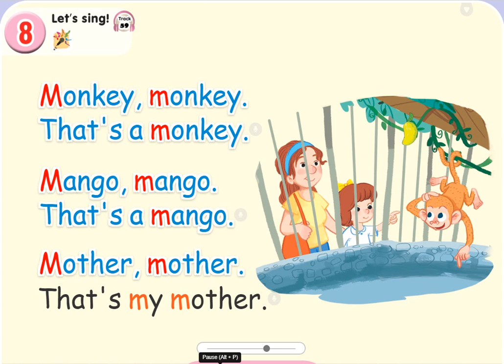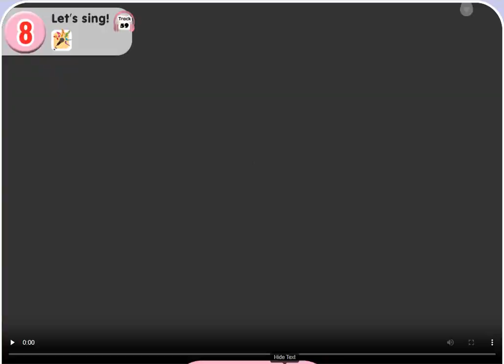Unit 10 - At the zoo- Let's sing! Fun English for Kids.